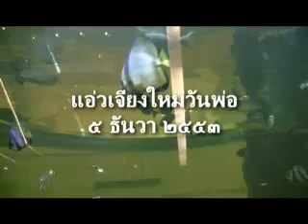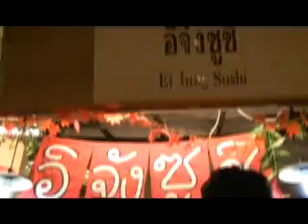พาลูกแอ่วเจียงใหม่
พาครอบครัวเที่ยวเชียงใหม่ เซ้นทรัลแอร์พอร์ท  จ.เชียงใหม่ วันพ่อ ๕ ธันวา ๒๕๕๓